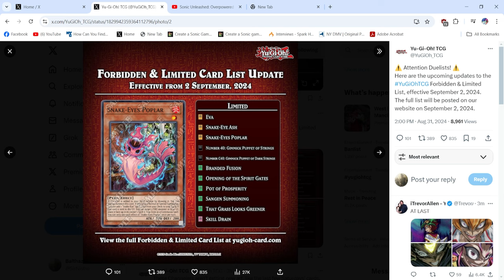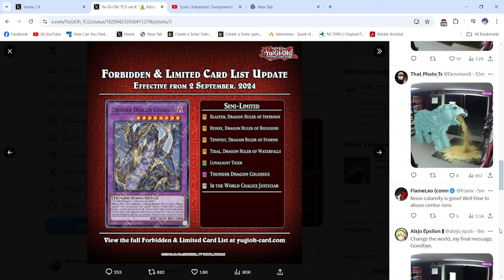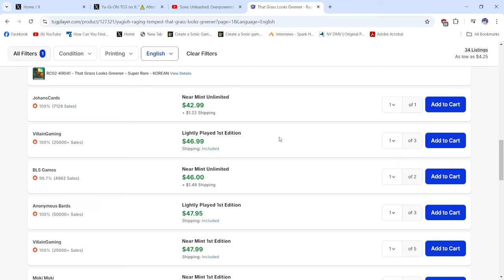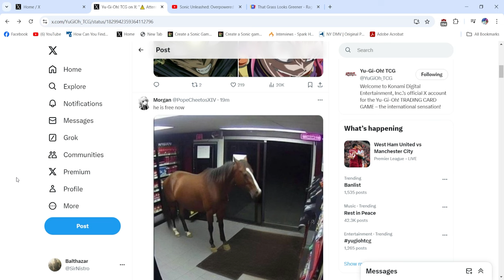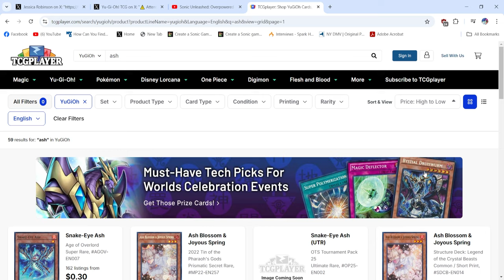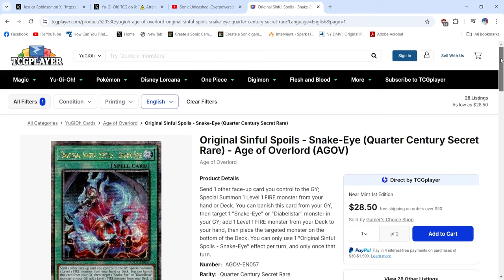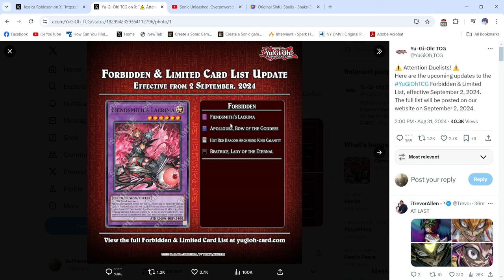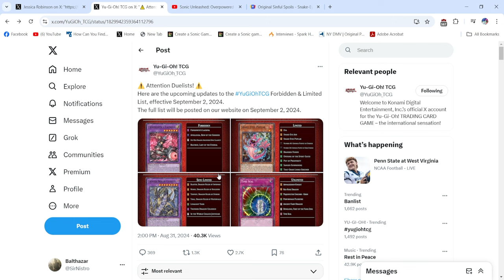Konami Does Not Understand Their Own Game